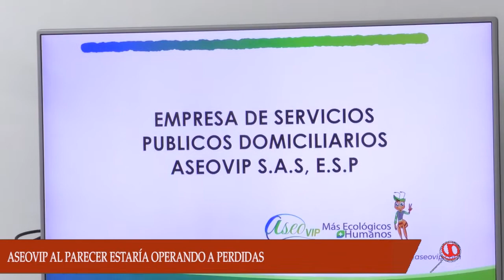AL PARECER LA NUEVA EMPRESA DE ASEO ASEOVIP ESTARÍA OPERANDO A PERDIDA, ANDRES PADILLA